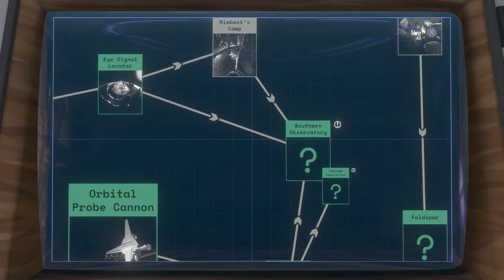Circle Back Plays: Outer Wilds - Ep. 6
Back to Brittle Hollow to finally find out what this Southern Observatory is all about.